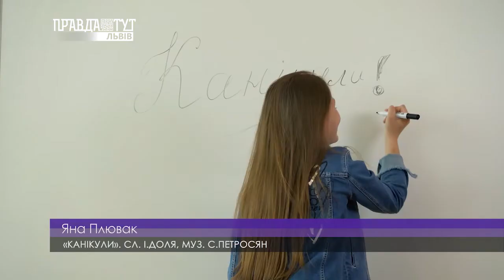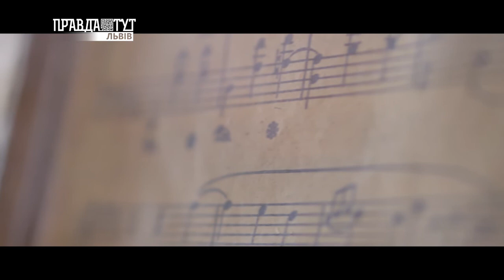Lviv ART 20.09.2019